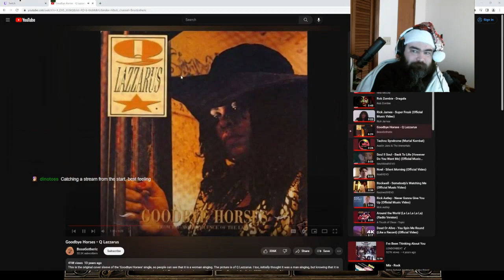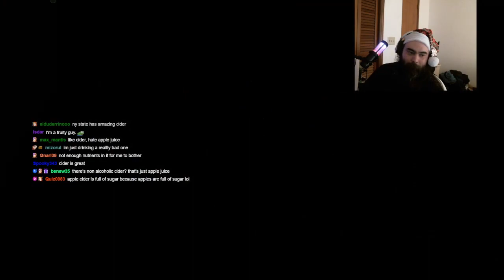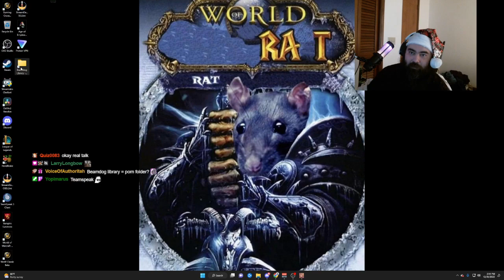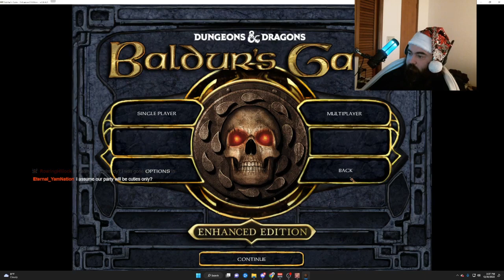End of Mike Tyson beginning of UwU Thief/Mage Baldur's Gate Hardcore Insane SCS no save no reload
Baldur's Gate hardcore playthrough no save, no reload run on insane difficulty with Sword Coast Stratagems (SCS), Rogue Rebalancing Mod (RR), Ascension Mod and Gibberlings 3 (G3) tweak pack installed for extra difficulty.

If you want to watch me play live, click here for my twitch stream

You will occasionally see me quick save at times because I have had crashes in the past.